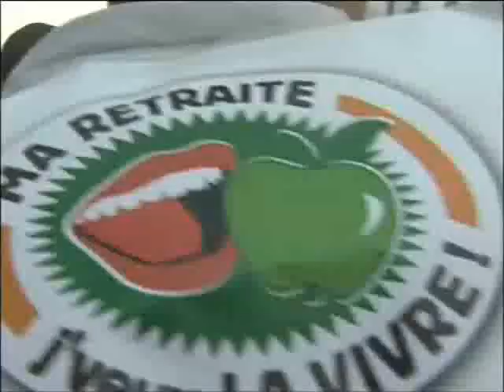Manifestation du 28 mai 2008 à Clermont-Ferrand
Manifestation du 22 mai 2008 à Clermont-Ferrand pour défendre les retraites et le pouvoir d'achat. 13 000 manifestant ! Reportage de Clermont-première.